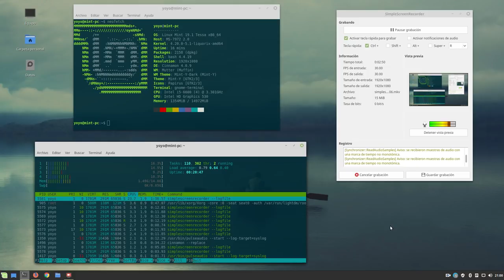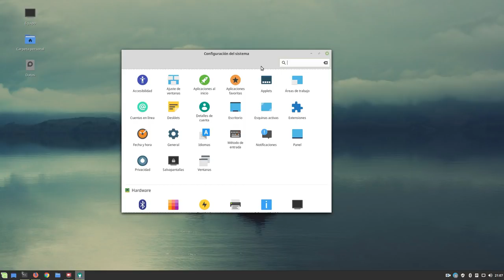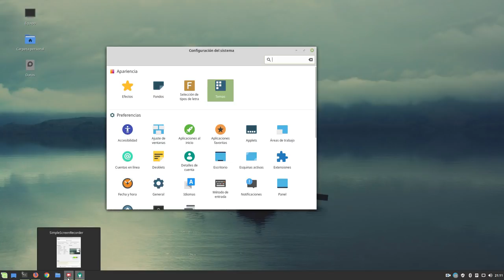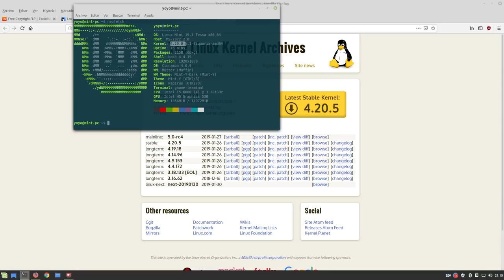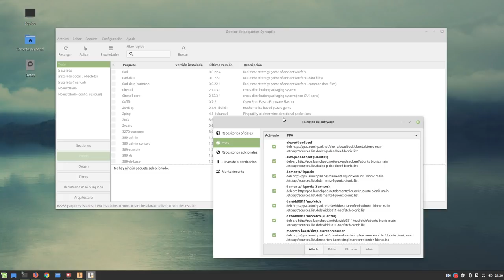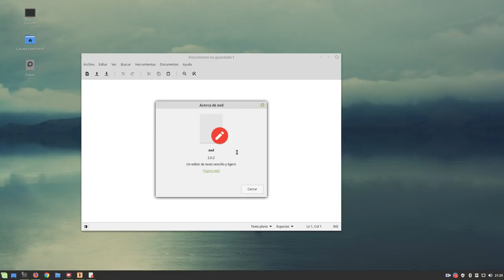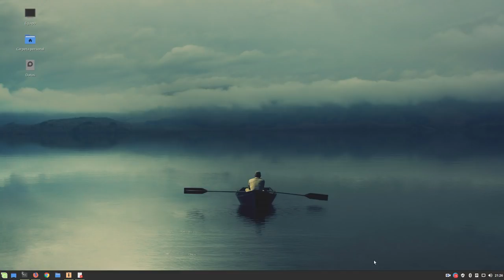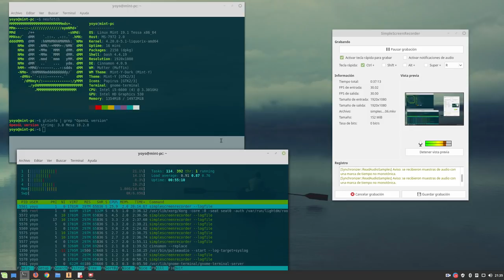Linux Mint 19.1 Tessa Cinnamon: La distribución Linux perfecta para toda la familia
Hoy os traigo Linux Mint 19.1 Tessa Cinnamon y os cuento por qué, en mi opinión, creo que es la distro Linux casi perfecta para toda la familia.